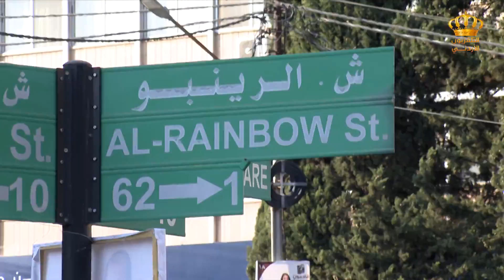جولة في شارع الرينبو | المحامي عبدالهادي الكبريتي | اخراج معاذ الجحاوشة